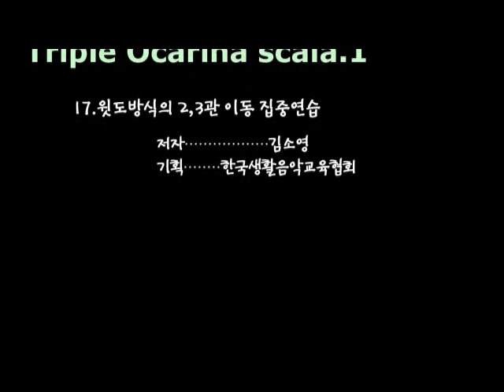트리플오카리나 스칼라 QR/17. 2,3관 이동 집중 윗도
트리플오카리나 스칼라 제1권의 QR 제작용 영상
17. 2,3관 이동 집중 윗도
트리플오카리나 교재 구입 및 악기구입 르믹악기